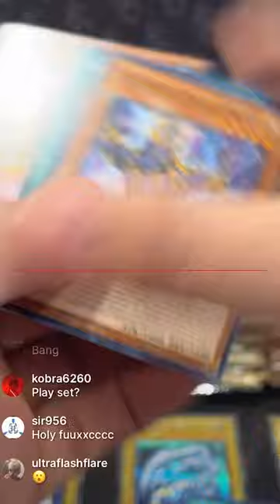The IMPOSSIBLE Happened when I Opened Tin of the Pharaoh's Gods